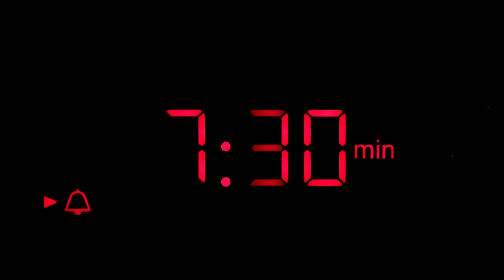Father's Day Weekend Extra Part 2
From one dad to you - some bonus conversation this weekend in two parts for your weekend down time.  Enjoy some great interviews with Stigall and guests like Sean Spicer, Steve Moore, Emerald Robinson, Kurt Schlichter coming in a double shot (Saturda/Sunday) Father's Day extra!